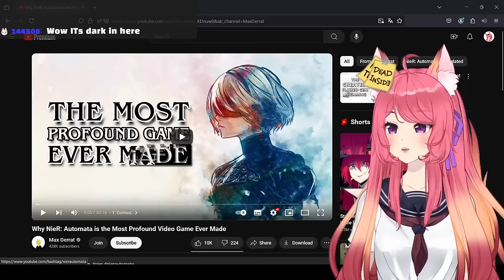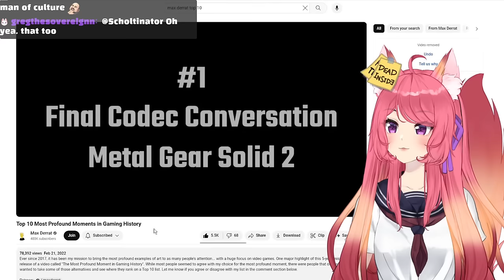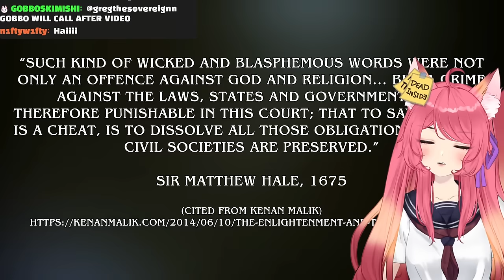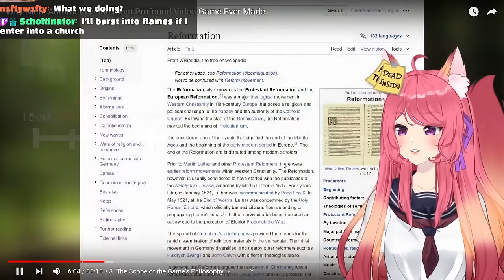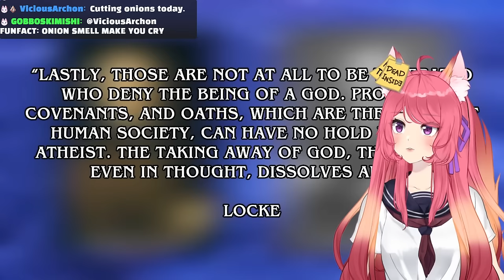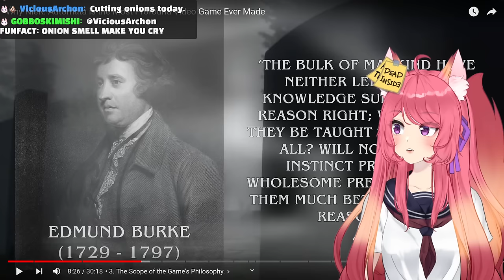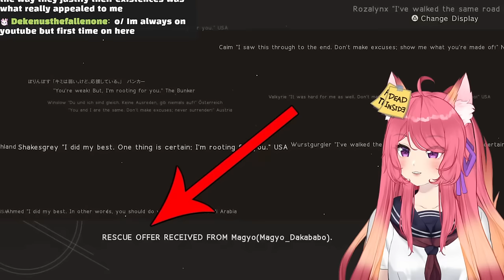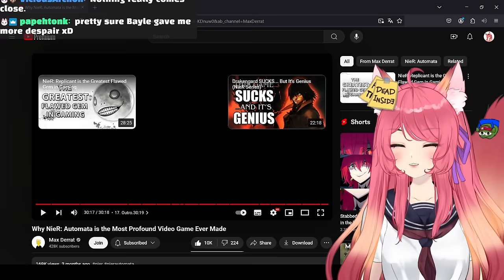Why NieR: Automata is the Most Profound Video Game Ever Made | Kitsu reacts to Max Derrat